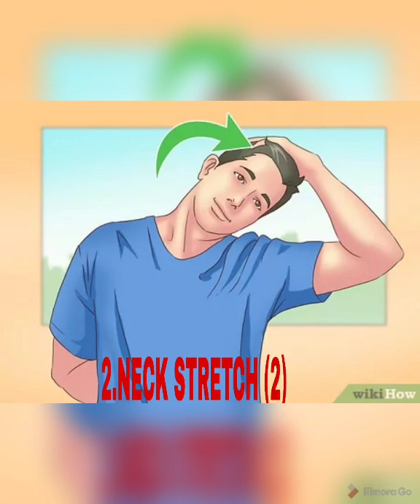Asanas & Stretches to help relieve neck pain & backpain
WOMEN EMPOWERMENT- Empowered women lead to an empowered nation.
Women empowerment aims to take a step ahead and establish girls' own identity in society. To make them aware of self-defence as well as the value of freedom.🌻

So in this activity, we, the members of Social Welfare and Development committee, VIT PUNE, made around 66+ videos on different topics including career counselling, entrepreneurship, self-care, etc. More than 6+ live sessions and 10+ counselling sessions were conducted for unprivileged girls' under the 14 to 16.👧🏻👩🏻
This is our initiative to guide them for discovering their inner talents which will help them to develop a multidimensional confident personality and help them to become the best version of themselves😇💫🌟